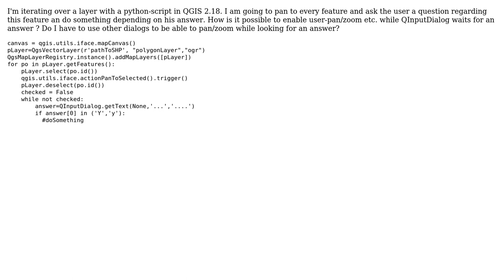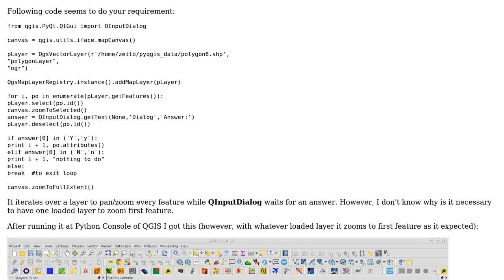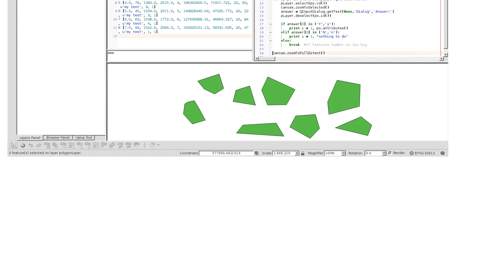GIS: How to pan/zoom while QInputDialog? (2 Solutions!!)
GIS: How to pan/zoom while QInputDialog?

With thanks & praise to God, and with thanks to the many people who have made this project possible! | Content (except music & images) licensed under CC BY-SA | Music | Images & others | With thanks to user YoLecomte user xunilk user Ralf and the Stack Exchange Network Trademarks are property of their respective owners. You are responsible for your own actions.